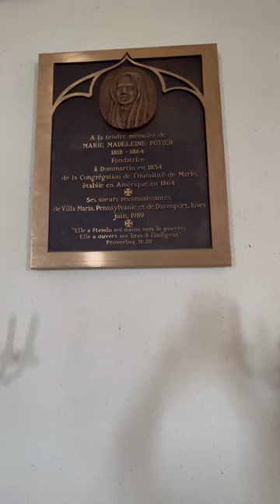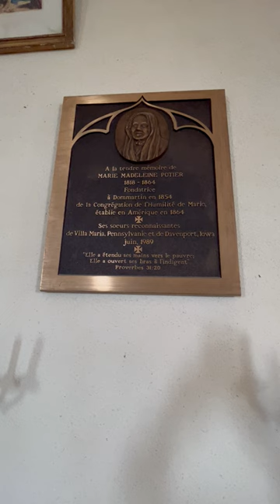Dommartin S/A 9. LES SOEURS